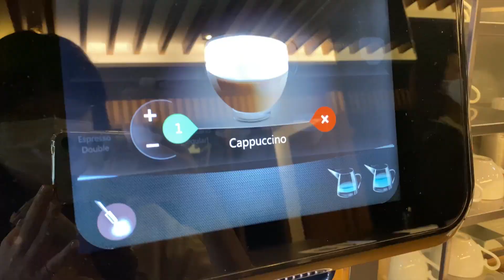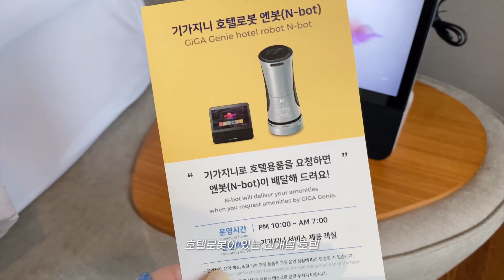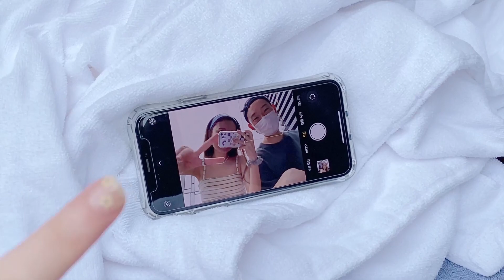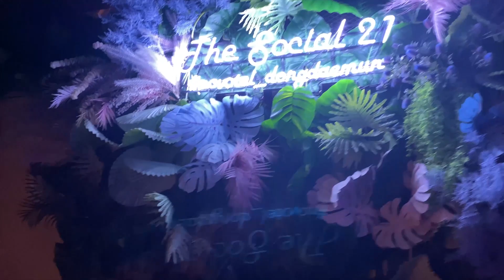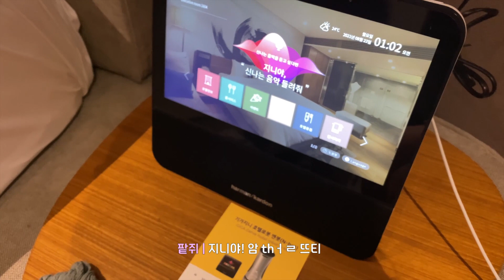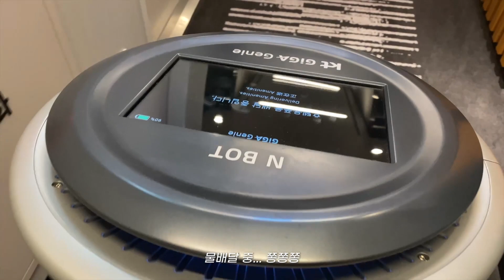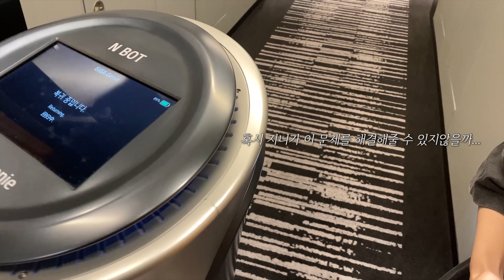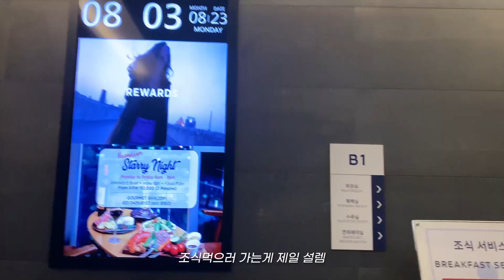끝나가는 여름을 붙잡고 다녀온 호캉스 브이로그 | 노보텔앰버서더서울동대문호텔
안녕하세요! 정말 오랫만에 브이로그에요 :)
벌써 몇주전에 다녀온 늦여름 호캉스 브이로그에요.
여름휴가 눈치게임(?)을 놓쳐서 뒤늦게
가까운 호텔로 1박2일 다녀왔는데 너무 푹쉬고 잘 놀고 왔답니당!

-숙박정보
노보텔 앰버서더 서울 동대문 호텔
이그제큐티브 디럭스룸